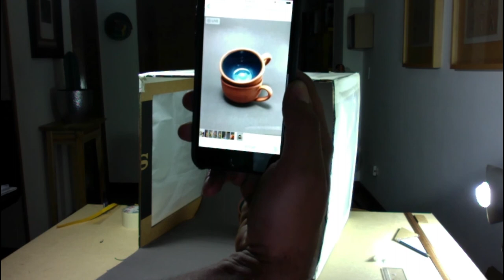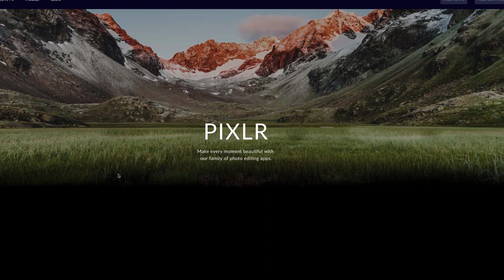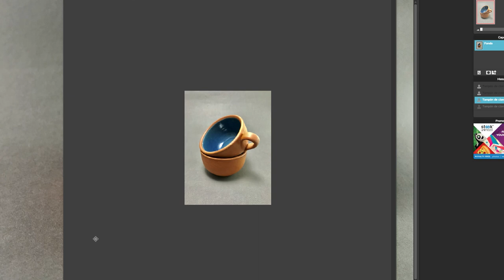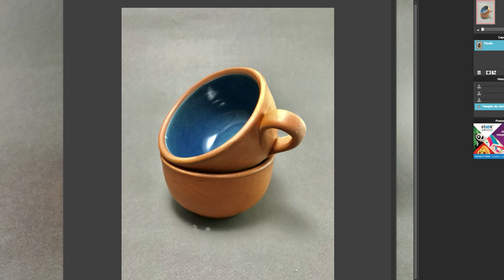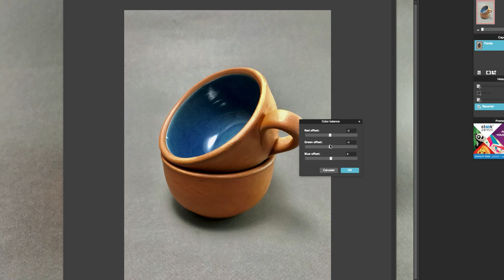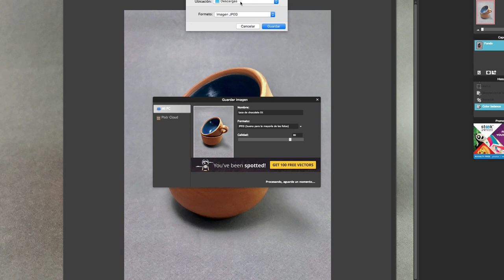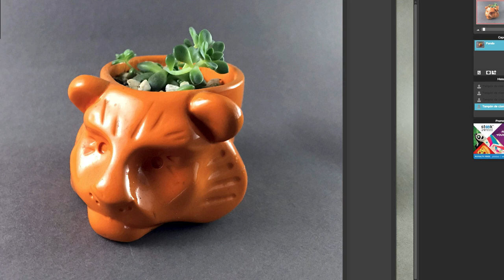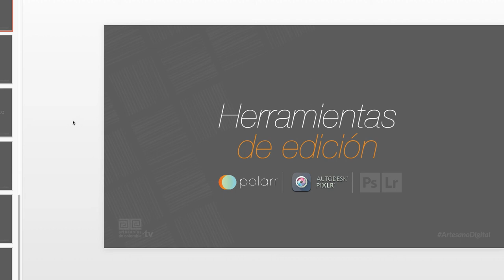Capturando la mejor foto para vender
En la charla virtual se tratará la importancia de la fotografía a la hora de mostrar los productos y se enseñará cómo construir una caja de luz con elementos reciclados para crear fotografías estéticas.